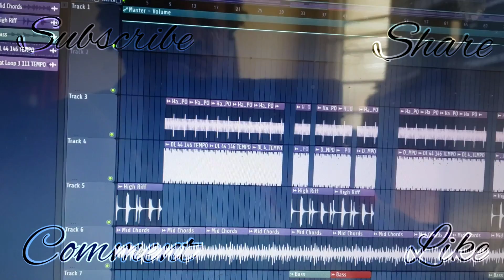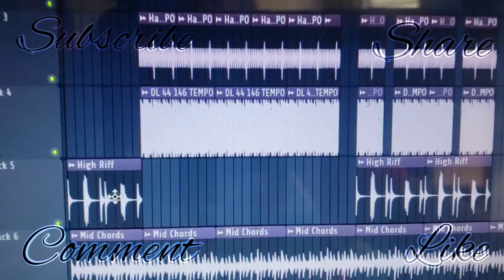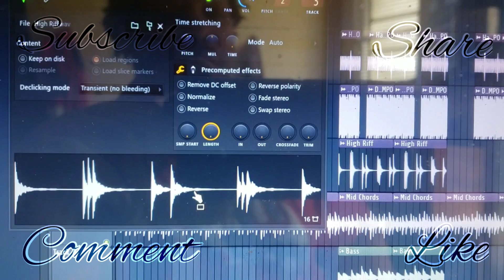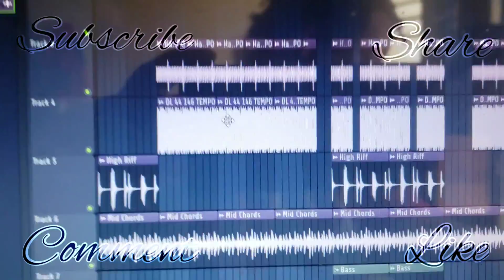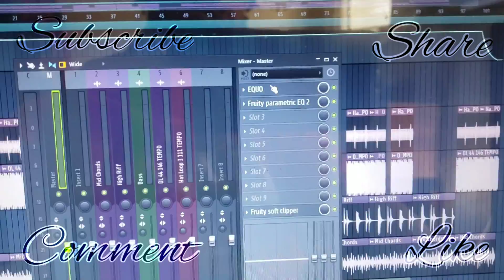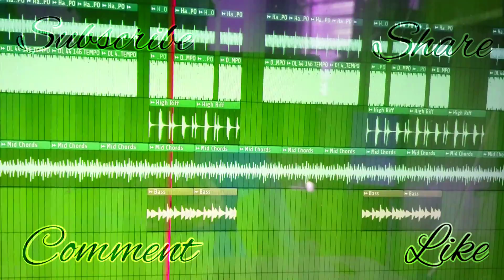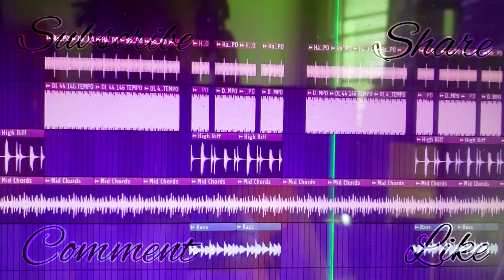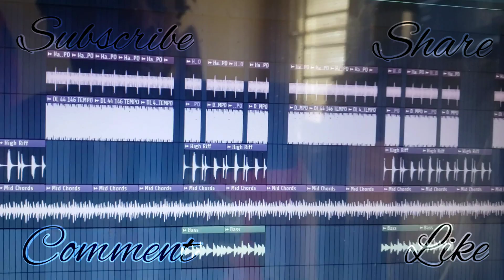FL STUDIO TUTORIAL 13: HOW I MADE "KEEP PUSHIN" RAP BEAT INSTRUMENTAL (2020)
First Off Special Shoutout To My Subscribers I Appreciate All Of Yall Let's Grown This Channel Together And I Will Give Out Free Beats!!!

olbaid mg the future cubase stock ableton vs fl studio